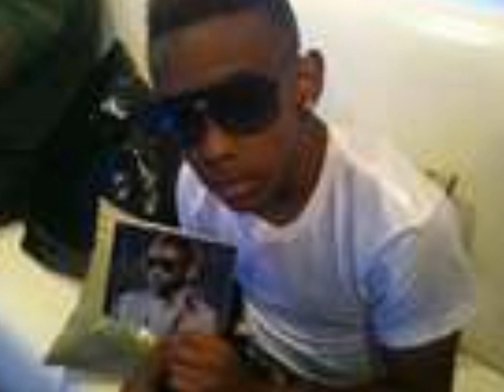Summer Love A Diggy Simmons Love Story eps 24-26 marathon con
prince: sure you can tell me anything
niah: *sits up and starts speaking softer* when i was younger isaw a man kill someone else and i told my mom a few days later she told me i had to go away and i wasnt going to see her or my brother again i didnt understand then but i do now ive been in the witness protection program since i was a child
prince: damn shawty wait a minute whitness protection program niah did you change your name
niah:yes
prince:what was your name before you changed it
niah: Shanniah Perez i loved my name and i didnt want to change it to much
prince: NIAH MY SISTER'S NAME WAS SHANNIAH
niah: omg i was going to tell you when we first met that i had a brother named jacob but i decided against it... OMG IS YOUR LAST NAME
both:PEREZ YOURE YOU *they hug each other and both start crying happy they finally found each other*
niah: wait i have a picture from when i was younger but its torn down the middle
prince: so do i *runs to his room to get it while niah gets hers, they put the 2 halves together* thats me *pointing to niah's half*
niah:*pointing to prince's half* and thats me *they hug again*oh jake ive missed you so much
prince:i missed you too i love you niah i always have and i always will
niah:*still hugging *i love you to jake always and forever
diggy: really prince werent you with bahja 2 seconds ago dang yall be moving in hyper drive *pulls niah away from him*
prince:*pulls her back to him* dont be pulling on her like that
diggy: how you going tell me not to pull on my own girl
niah: im not your girl
prince:she not your girl
diggy: you wan be with him fine then go*grabs her and throws her into princeton's chest*
prince:*hugging a now shaking niah tight to his chest* nigga you got fucking problems but hear what if you touch my sister again shit goina get live up in this bitch
diggy:0.o sister?
prince: yh she my sister so fuck around nigga i dare you
*everyone els in the house was standing behind diggy at this point*
bahja: babe chill we dont need anymore fights tonight
booda taps on diggy's shoulder when he turns around her hand is extended to him he hesitates at first then takes her hand and leaves with her,
niah:*wiping her tears with the back of her hand* ladies we going out
sy and bahja: *watch each other* are you sure
jay n kiki: yh its almost midnight
niah: im positive lets go
prince: you sure bout this niah* niah nods* alright *kisses her forehead then kisses bahja and whispers in her ear look out for her bahja nods and prince walks out the room*

at the club w/d the girls except booda
the girls are killing the dance floor every other girl ain the place hating cause they dominating killing at the end of the song they all yell out mr mrrs fresh

sy: oh that was so dope
jay: haha in the wordsof mrs beauty we killed this killed that we killed everything
bahja:hah oh i c yall got jokes*they all laugh*
kiki:hey niah that guy over there been staring you down
niah: huh*looks up from her drink* hey bea isnt that the guy from the mall
bahja: no way yes it is ...oh hes coming over here

guy: hey today must be my lucky day how are you shawty*talking niah*
niah: im good thanks
guy:well my name is jacob
niah: haha so is my brother
jacob: oh in that case let be more specific im jacob latimore
 and i'd like to take you out sometime
jay: oh you are brave you do know we goina talk about you as you leave right
jacob: hopefully that would work in my favor so what you say niah
niah:i uh *the girls all kick her under the table* i'd love to
jacob: cool*they exchange numbers* text you later shawty night ladies
girls:*sing song* good night jacob*he smiles and walks away*
niah:*as soon as jacob is out of ear shot* shit were yall trying to break my legs
rol: srry
sy:but girl go for it
niah: yall really think i should*just then a text came trough and they all leaned in to read it her gorgeous cant wait to run into you again xoxo enjoy your night*awe
rol:YES GO FOR IT

niah: haha iight i willl
kiki:awesome but its five in the morning and im exhausted
jay:lets bounce
back home
the girls reach home like after 7a.m
ray: are you guys just reaching home
niah:what
jay: no dont be ridiculous
prod:then what time did yall reach home
kiki: not just now if thats what youre thinkin
prince:its not that hard to make yall talk
niah: oh yes it is
roc: ray do yo thing
bahja:shit sy be strong girl
ray: sy sweetie
sy:yes bae*jay coughs be strong* i mean yes
ray:*steps closer to her sy steps back ray steps closer sy steps back ray grabbed her waist and pulls her into a hug* sweetie *kisses her* what time did you reach home
sy:idk minutes ago
rol:SSSSYYYY
sy: sorry
prince: why dont yall go to bed
roc: what no i had a whole curse out writen down for all of them*pulls out 10 pages stapled together from under his jacket